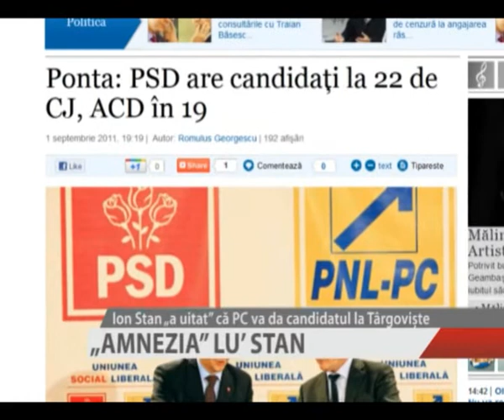AMNEZIA LUI STAN